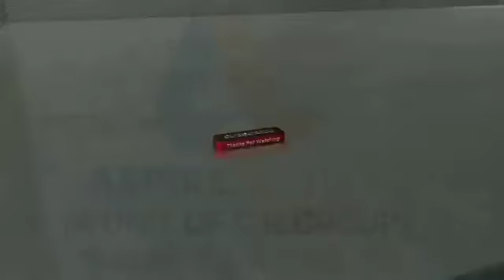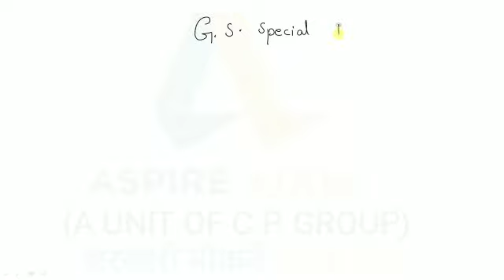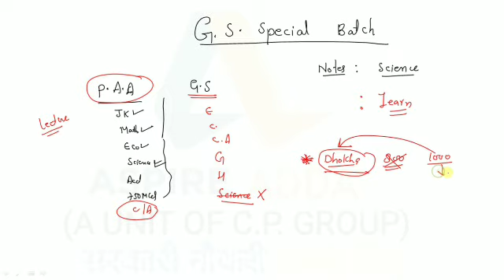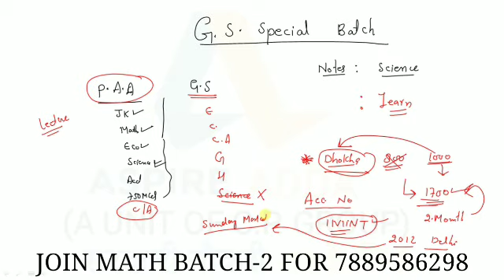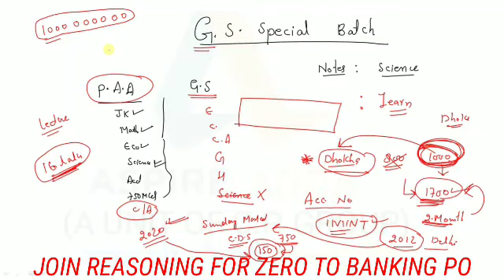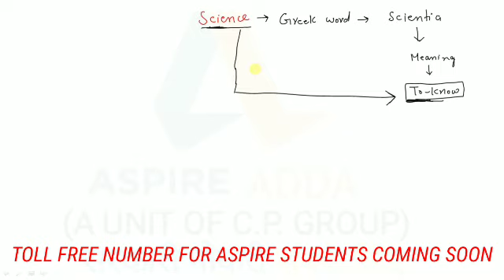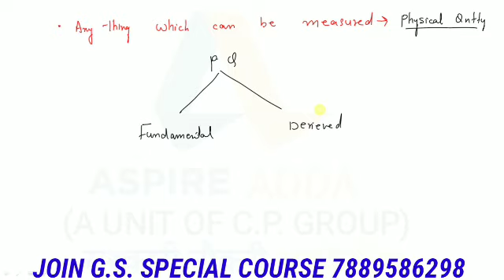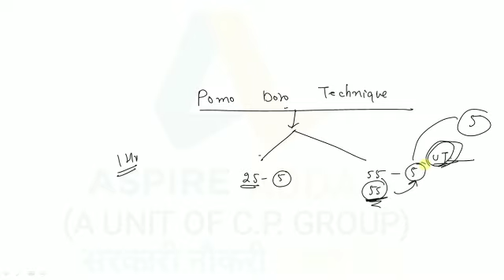G.S PAID COURSES Science class_1 Zero To CGL level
About Video
G.S PAID COURSES Science class_1 Zero To CGL level Panchayat_account_assistant_JKSSB SSC ALL COMPETIVE EXAMS
*Notice*
 Today

REAGDS
Aspire Mangement